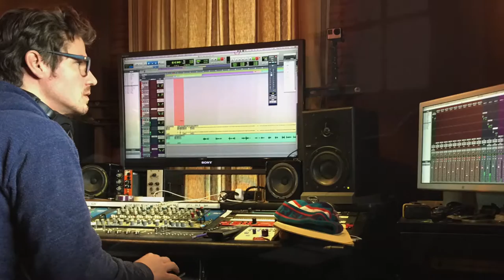Southbound Train - Chad Johnson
A sneak peak of the new single 'Southbound Train'  by Chad Johnson.
Release date - June 23rd